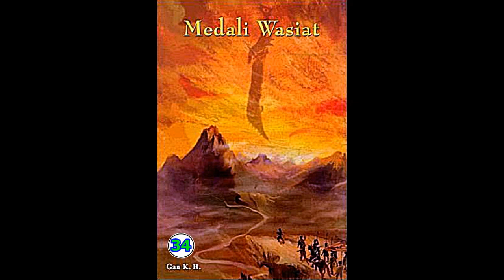Seri Cerita Silat Medali Wasiat Jilid 34 Karya Chin Yung Jin Yong